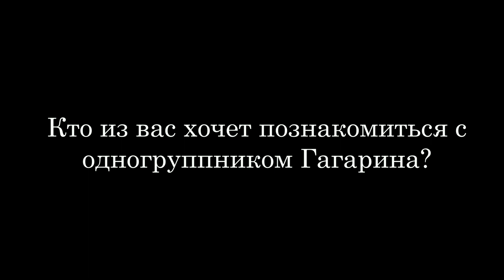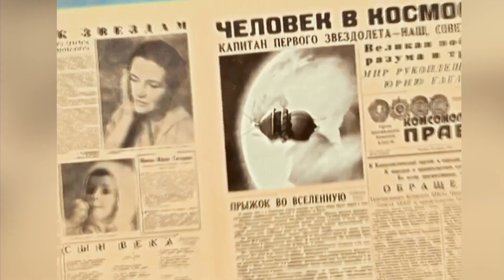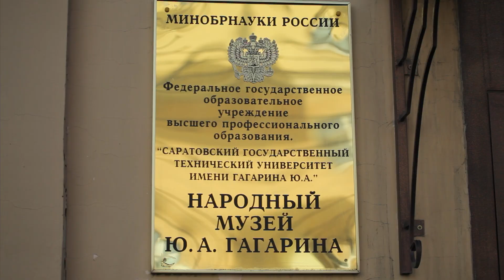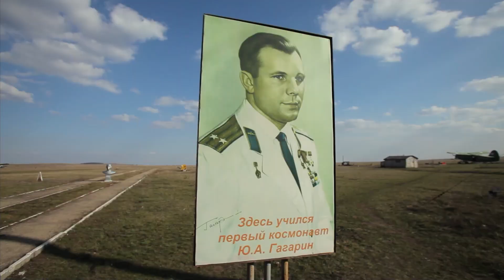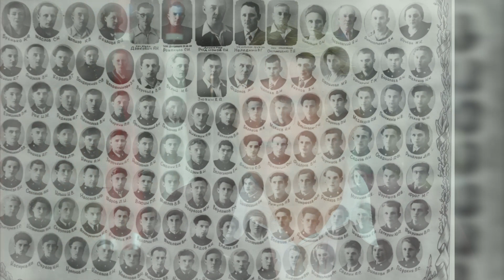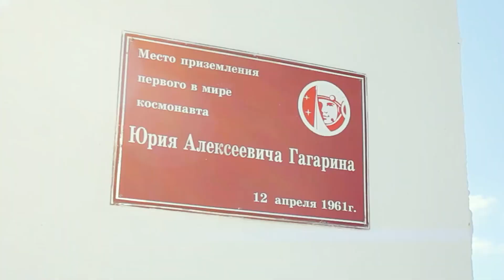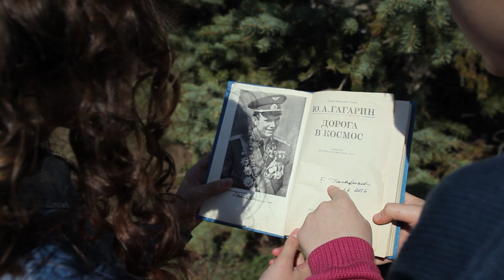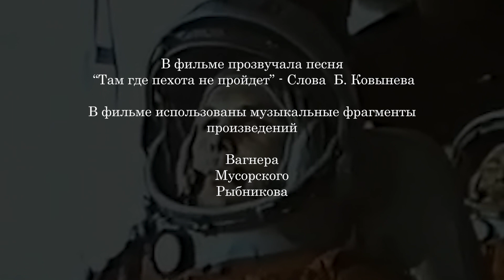Саратов. Точка отрыва. Фильм о Юрии Гагарине.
Документальный фильм о Юрии Гагарине.